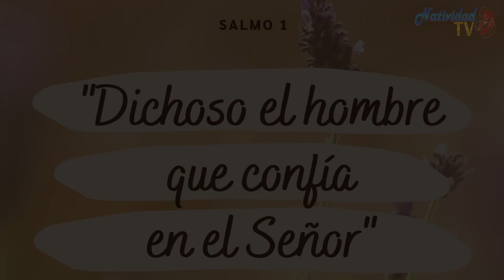SALMO DEL DÍA | Servidora / Melissa Méndez | Jueves, 29/02/2024